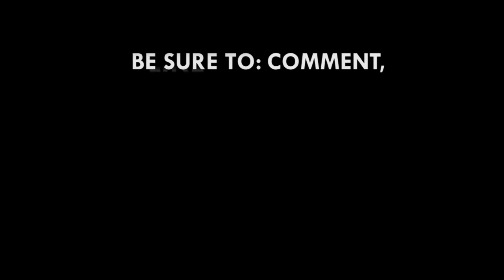Disrespectful public figures are ‘born one’ – Counselor Lutterodt